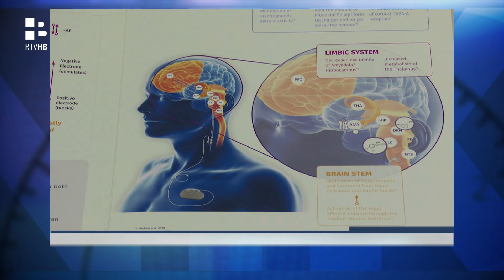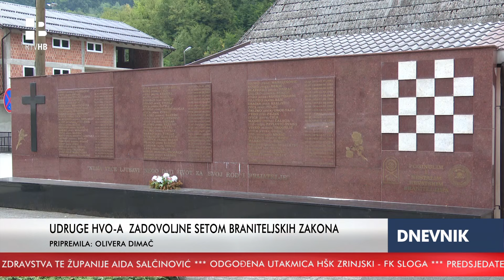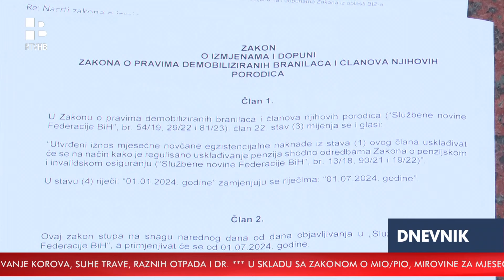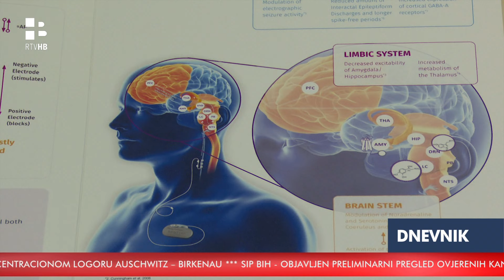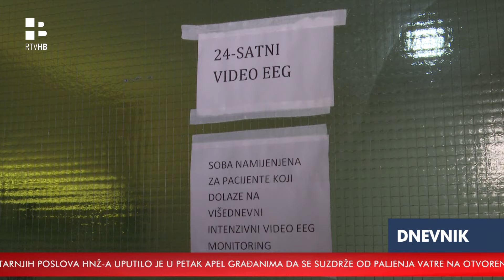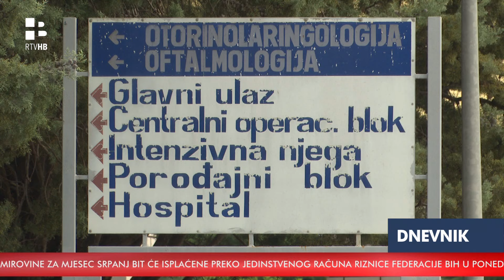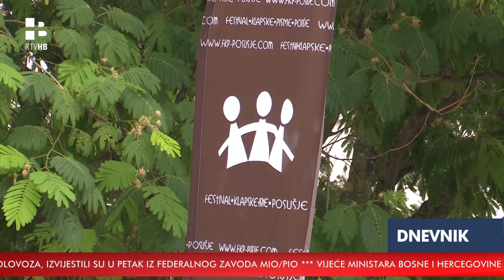RTV HB | Dnevnik / 2.8.2024.